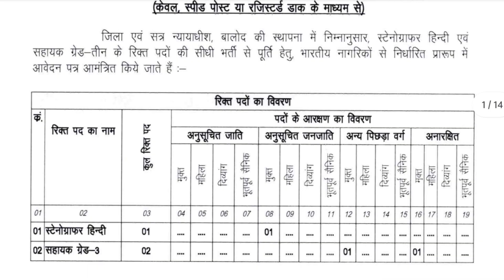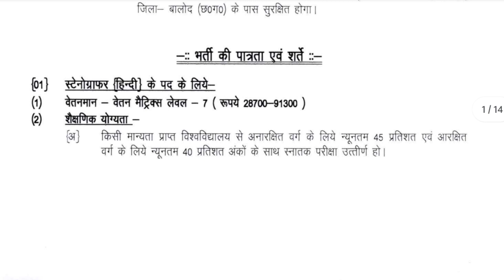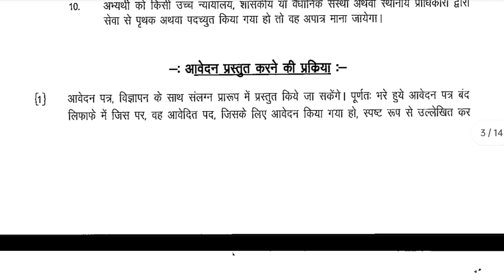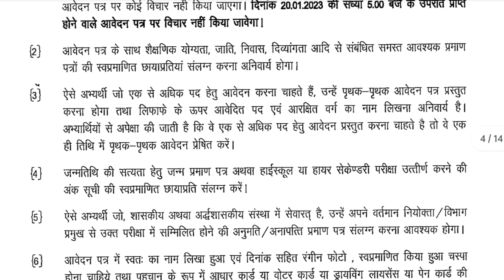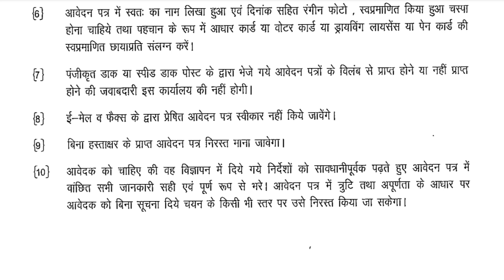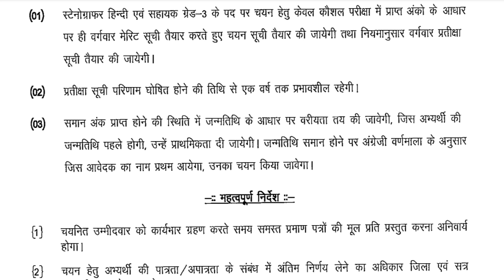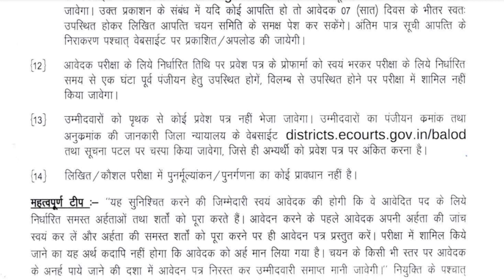CGJOB बालोद जिला सहायक ग्रेड-3 एवं स्नातक उत्तीर्ण अभ्यर्थियों के लिए वेकेंसी जारी/Cg newvacancy2022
CG DISTRICT COURT BALOD VACANCY 2023 : जिला एवं सत्र न्यायाधीश बालोद में वेकेंसी, आज ही करें आवेदन